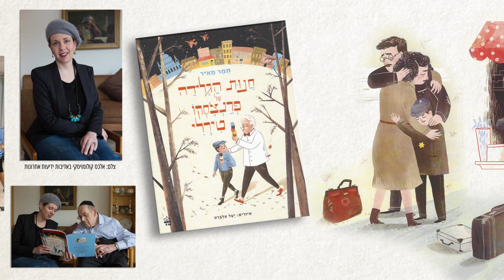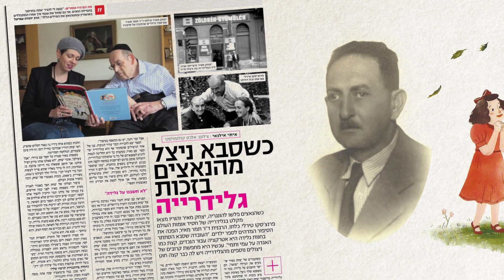פרסי יד ושם, "חנות הגלידה של פרנצ'סקו טירלי"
זוכה בפרס יד ושם תשע"ז בקטגוריית ספר המיועד לילדים ולנוער